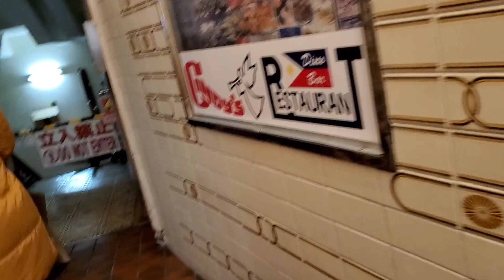Eat all you can at MAMA'S BIRTHDAY PARTY 2023 | JAPAN VLOG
Celebrating Mama's Birthday last Dec 17, 2023 at Cindy's Resto Bar.